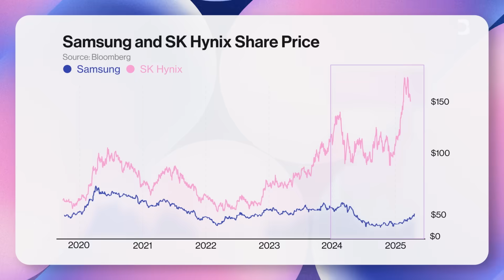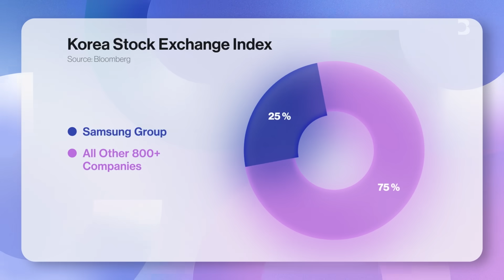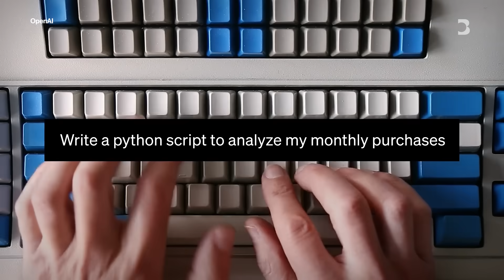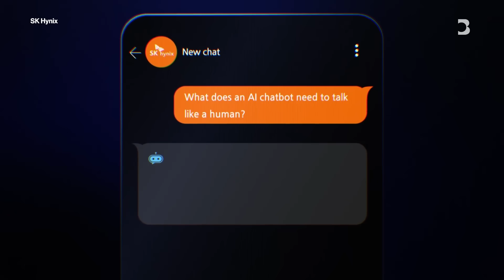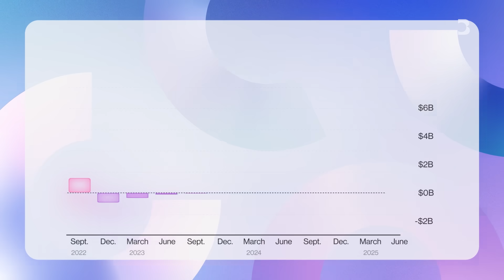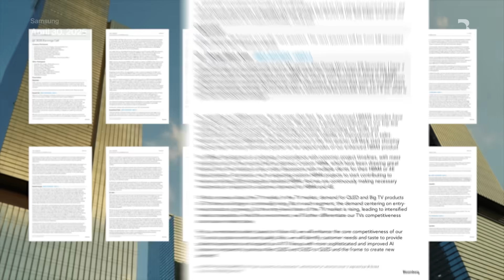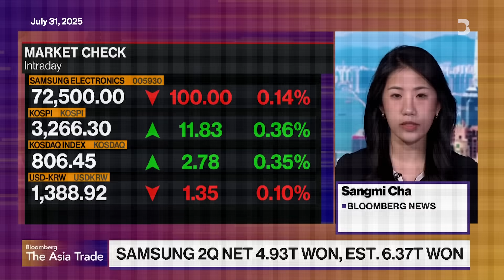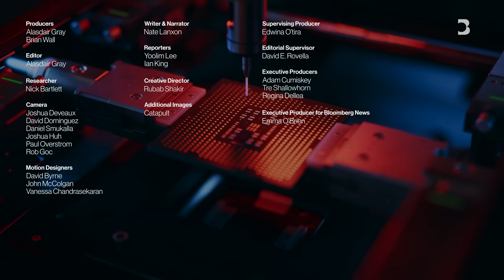Why Samsung Is Falling Behind in the AI Chips Race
For decades, Samsung was the world’s leading memory chip maker, but the tech giant was recently surpassed by smaller rival SK Hynix. Is it too late for South Korea’s biggest company to get back in the AI race?

Visit our partner channel Bloomberg News for global news and insight in an instant.